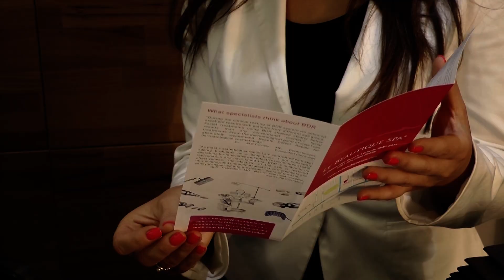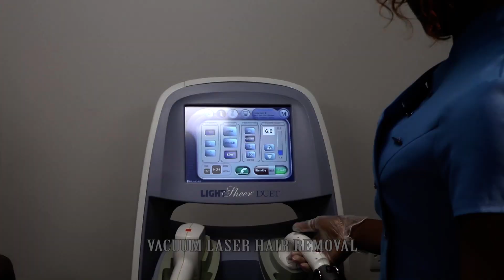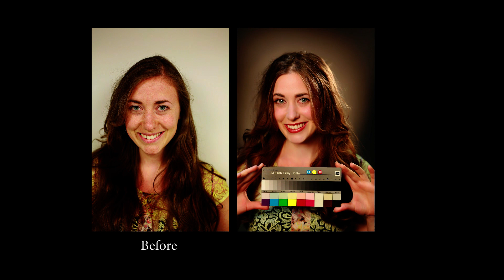Le Beautique Spa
Le Beautique Spa is ready to provide you with top quality treatments all at one place with the latest technologies and only organic components. If you are seeking for a professional service, look no further and visit us at the following address:

16 MELCOMBE  STREET
LONDON
NW1 6AH

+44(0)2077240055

LEBEAUTIQUESPA.COM